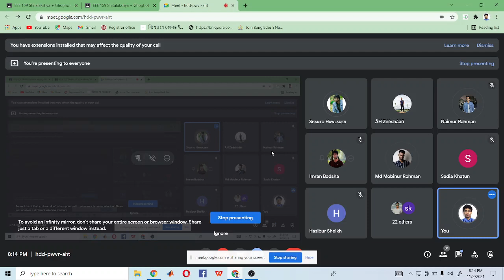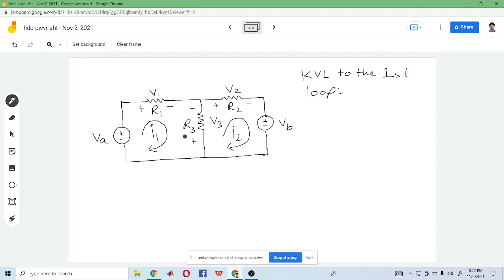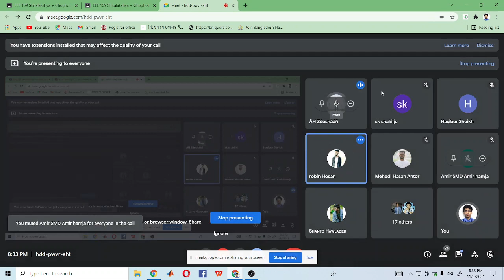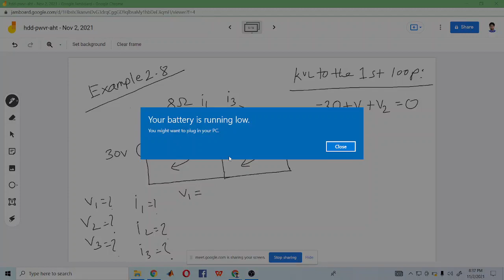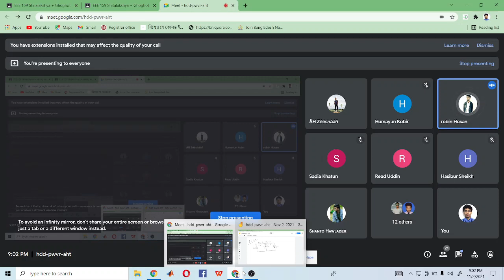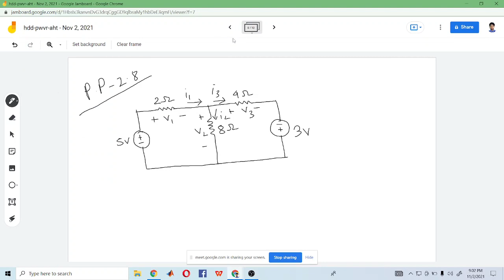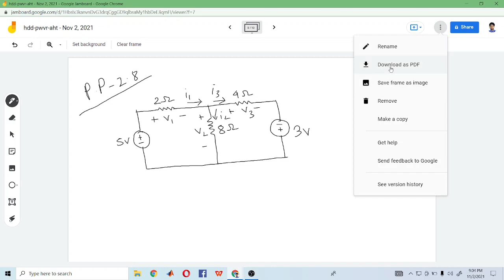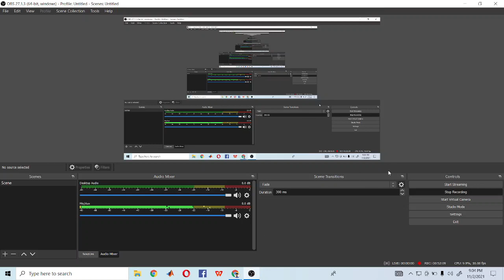2021 11 02 KVL for (Ghaghat) x264